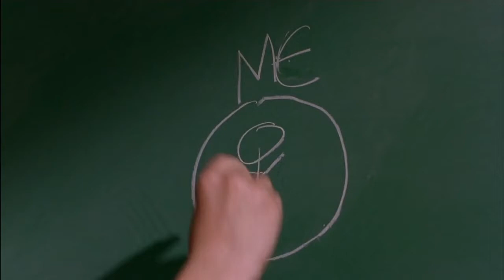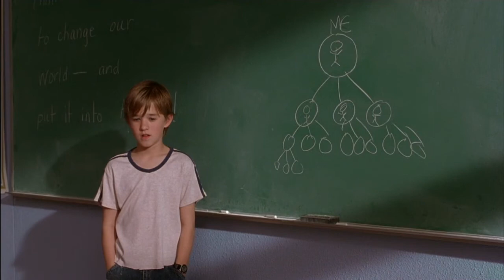Exponential Growth in Pay It Forward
In this scene, we see the Powers of three in a good pyramid scheme: select 3 people to do good things for, and then those 3 each select 3 more people, etc.